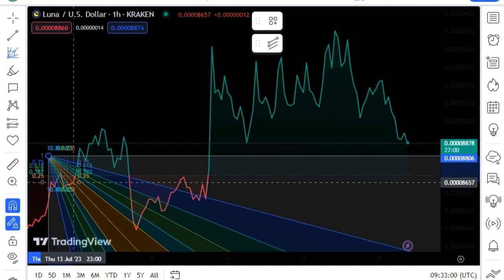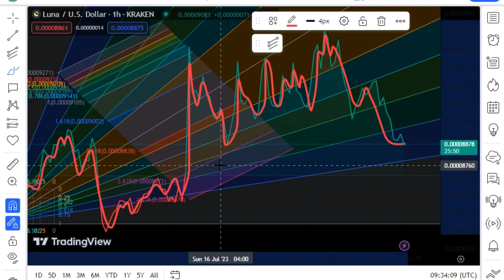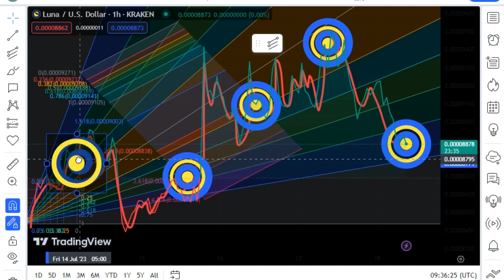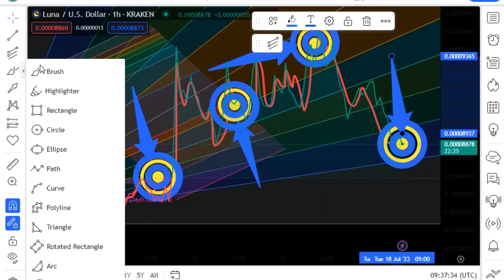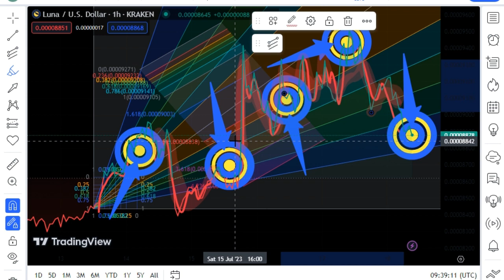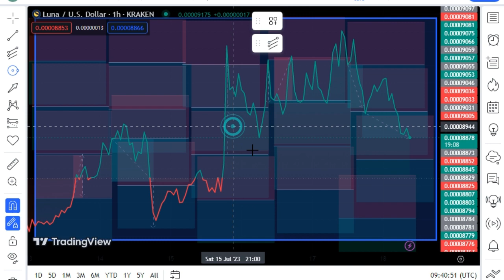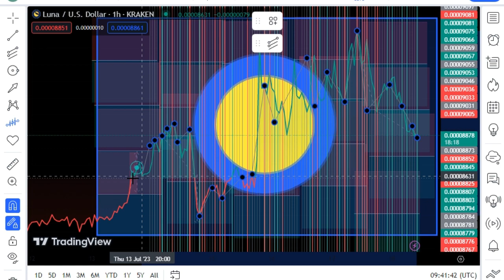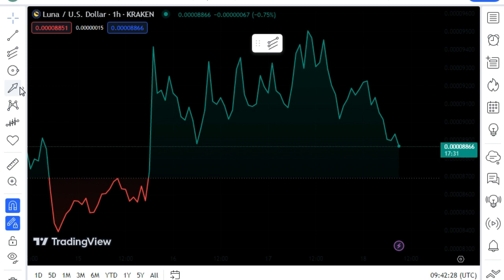terra lun clssic !station mobile fix just merged! systems restored!TERRA LUNA TODY'S LATEST NEWS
▬▬▬▬▬▬▬▬ FAIR-USE COPYRIGHT DISCLAIMER Copyright Disclaimer Under Section 107 of the Copyright Act 1976, allowance is made for "fair use" for purposes such as criticism, commenting, news reporting, teaching, scholarship, and research.
-This video has no negative impact on the original works (It would actually be positive for them) -This video is also for teaching and inspirational purposes. -It is not transformative in nature. -We've only used bits and pieces of videos to get the point across where necessary.